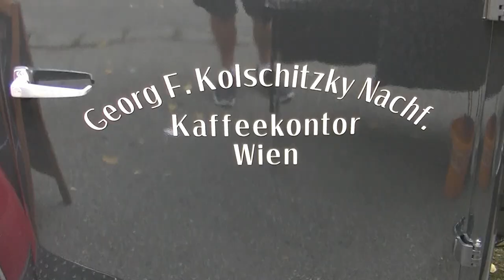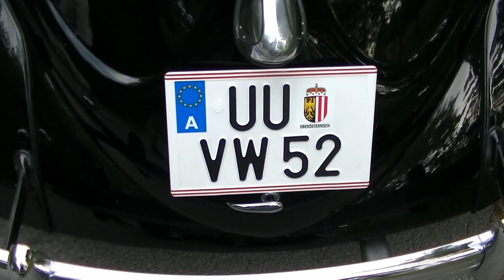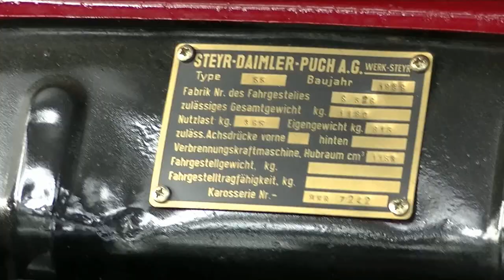Der kleine Stadtstreicher 161: Die Vienna Classic Days, Teil 2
... und da kommt neben weiteren Autobesitzern auch Organisator Rudi Bromberger zu Wort!